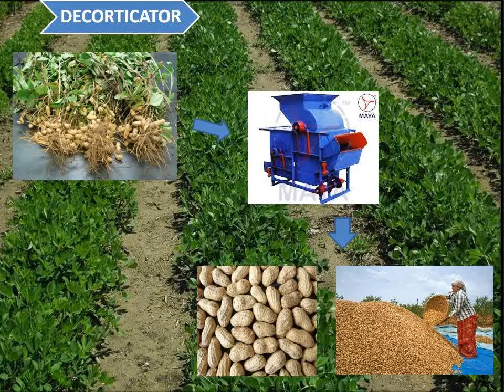Decorticator.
UNISOFT ‘S BRAND complete range of Farm Equipments like Chaff Cutter, Decorticator, Destoner, Pulverizer, Grading machine, Cleaning Machine &  Atta plant.